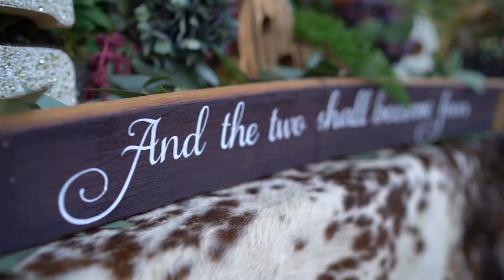Armstrong Wedding Highlights